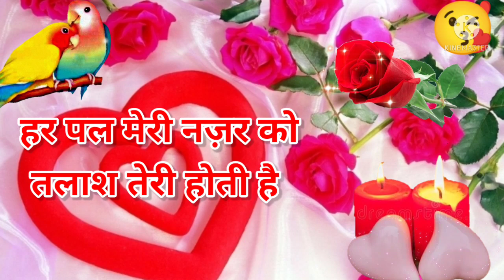Good night status, Good night video, Good night song, Good night